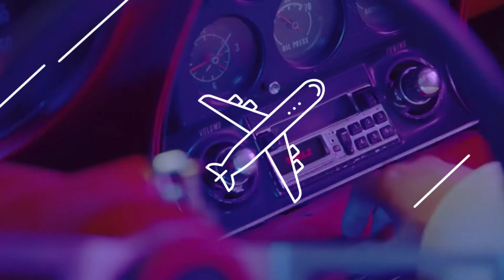용준형 무슨말이필요해